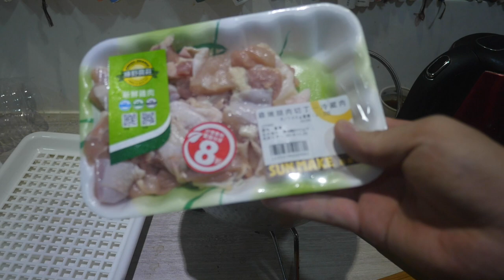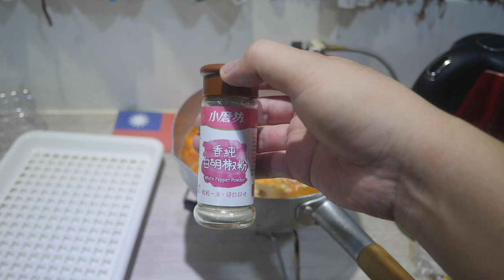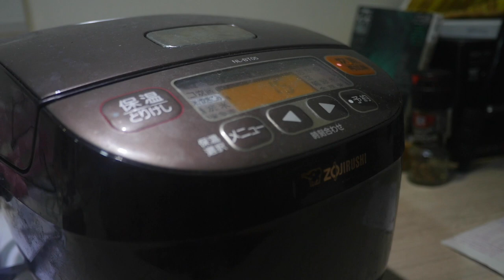台灣全聯美食🇹🇼日本人🇯🇵用全聯的東西煮家鄉的雞肉飯(北九州)雞飯。かしわ飯を台湾で作ってみた。【ASMR】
次回は牛蒡と油揚げと酒を入れたい。

相機： Panasonic Lumix GH4＋CANON EOS 60D
喜歡：喝酒、美食、旅遊、看小說（森博嗣、村上春樹）

▼ 撮影機材
■Panasonicミラーレス一眼 /メインカメラ
LUMIX GH4